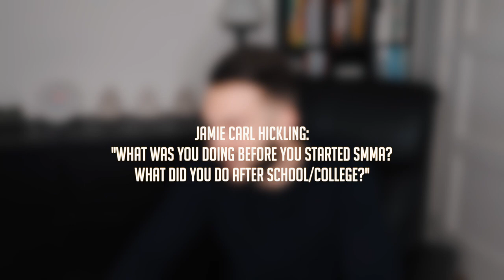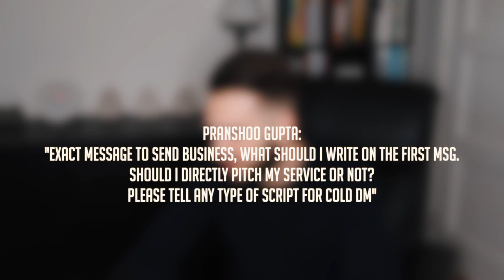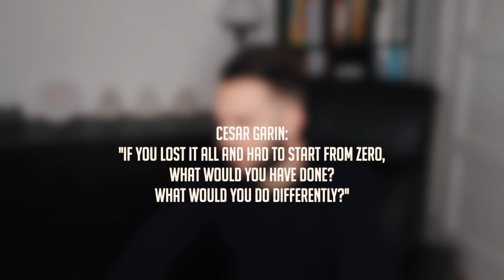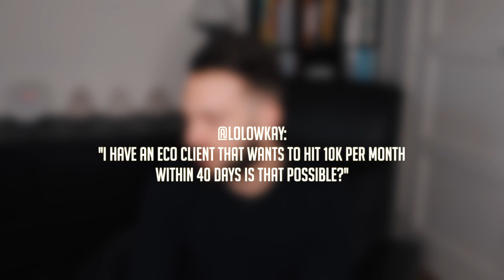Q&A - My Story, My Struggles, Starting From Scratch & Real Estate